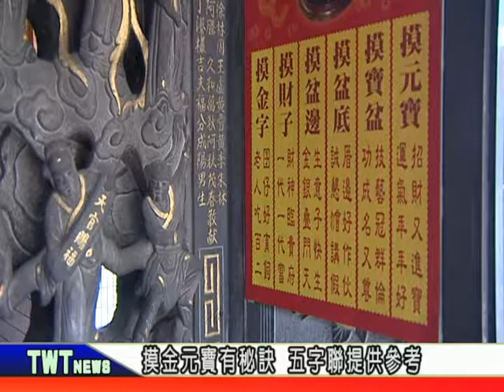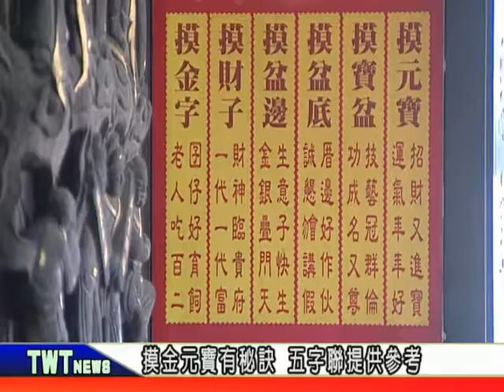天外天新聞1070727 05同仁宮金元寶 信眾摸元寶求財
有160多年歷史的三重區同仁宮，主要供奉土地公，而廟前還有一個被信眾摸到發亮的金元寶，廟方特別在廟門旁張貼了五字聯，指導信眾如何摸金元寶求保佑。